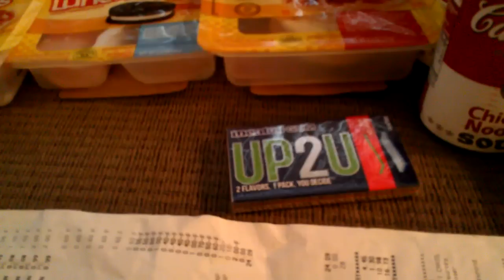Kroger haul 11/25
28 items for 24.09.